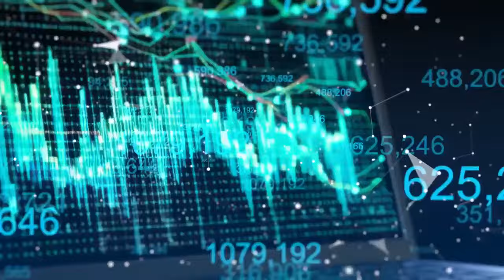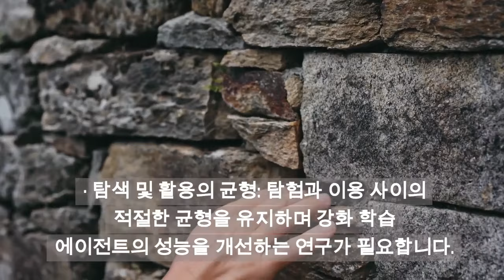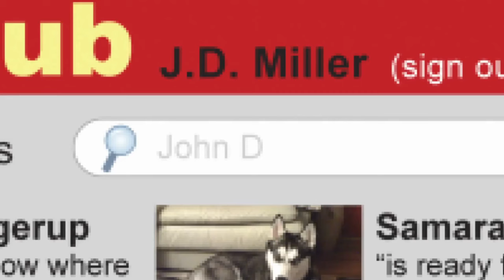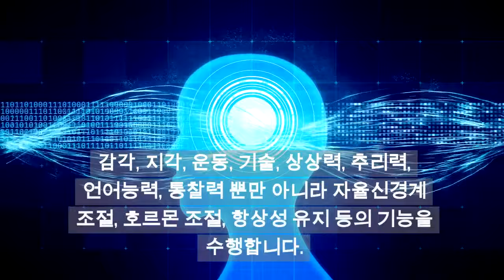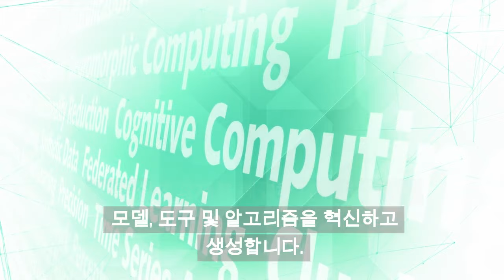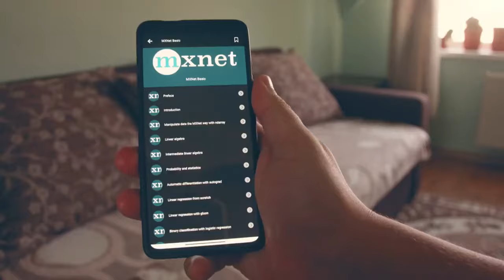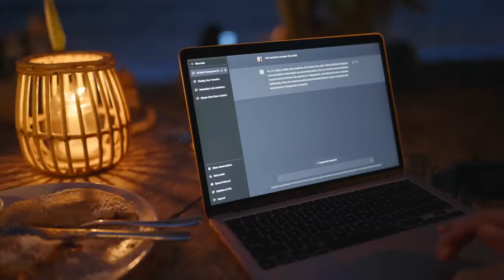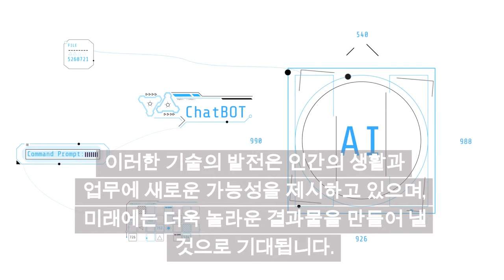인공지능 AI 산업분석 동향 미래분석 프로그램 LECTURE 종합 202404 GDI SEPD